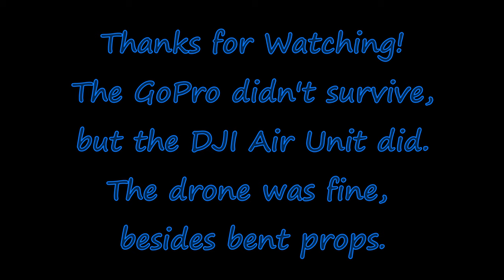Water Tower Crash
Sometimes things don't go as planned...